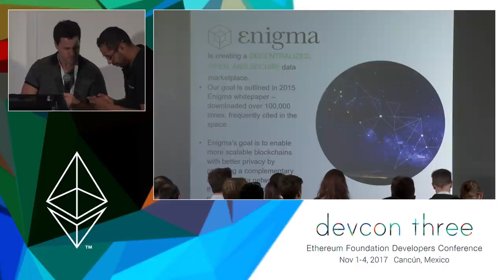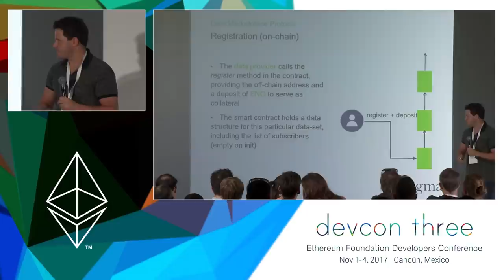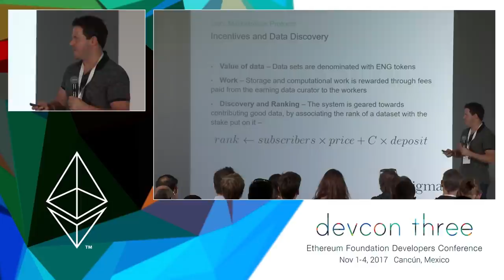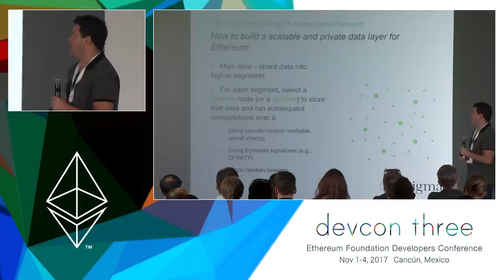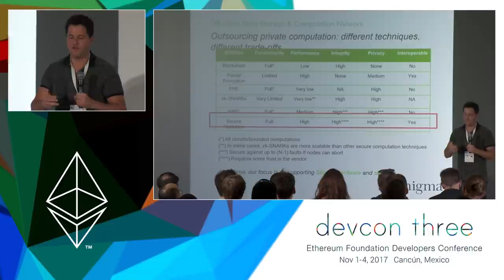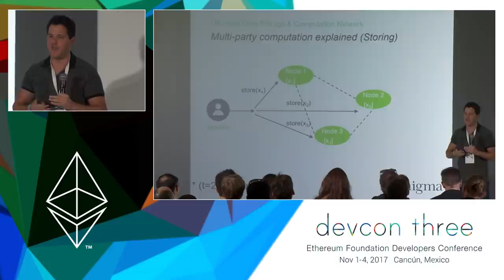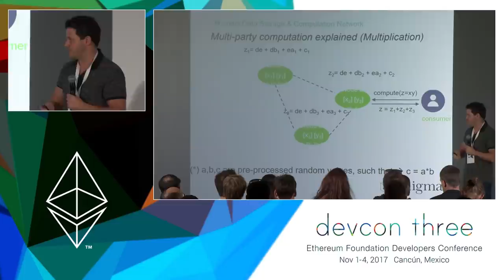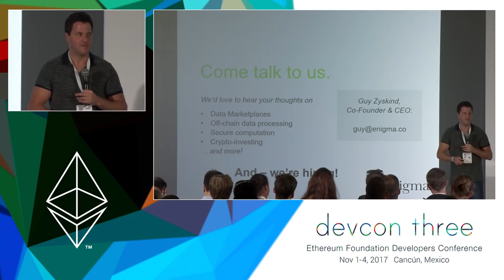Building an Ethereum assisted Decentralized Data Marketplace Breakout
Data has become a valuable digital currency in its own right over the past decade, but despite its utility, it remains consolidated at the hands of a few large organizations. We propose a new protocol layer for creating an open-access data marketplace. The protocol is decentralized, and allows anyone to publish data in the system in return for incentives. We will discuss the hybrid architecture of the protocol, combining Ethereum smart-contracts for managing data access and subscription, alongside an off-chain network for storing and transmitting the data. Finally, we will introduce Catalyst – the first application to make use of a decentralized marketplace of crypto-data.

Speaker(s): Guy Zyskind
Skill level: Advanced
Track: Developer Infrastructure